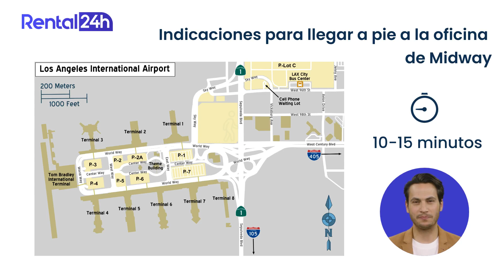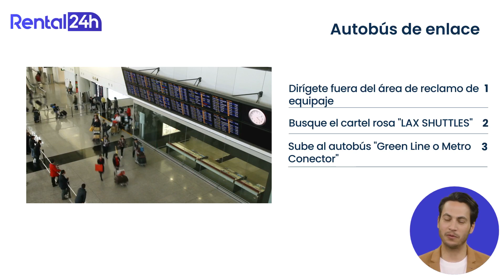Midway en el Aeropuerto de Los Ángeles️ 🛬🛫: ¿Cómo llegar al alquiler de autos Midway desde LAX?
¿Recogiendo tu auto de alquiler de Midway en LAX? ¡No busques más! Nuestra guía en video lo cubre todo sobre cómo recoger tu auto de alquiler de Midway en el Aeropuerto Internacional de Los Ángeles. 📍🚗

¿Te interesa el alquiler de autos de Midway en LAX? Obtén información sobre la ubicación de recogida, servicios de transporte, horarios de operación y consejos esenciales para una experiencia de alquiler de autos sin problemas. Mira el video o sigue el enlace para más información sobre el servicio de traslado de Midway en LAX y los horarios de Midway en LAX.

¡Reserva tu auto de alquiler de Midway deseado ahora mismo! - Rental24h.com

Capítulos:
00:00 - Introducción
00:24 - Ubicación de alquiler de autos de Midway en el Aeropuerto de LAX
00:43 - Direcciones a pie desde LAX hasta la oficina de Midway
01:02 - Instrucciones del traslado para llegar de LAX a la oficina de Midway
01:28 - ¿Cuánto tiempo esperar por el traslado de Midway?
01:53 - Detalles de contacto de Midway en LAX